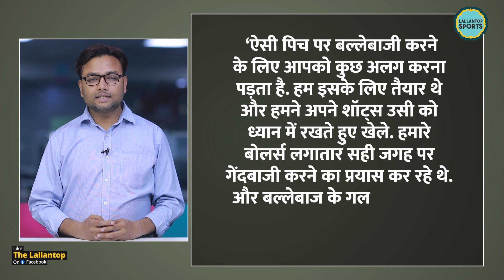IND vs AUS 2nd Test में Rohit ने किसे दिया Team India की जीत का क्रेडिट? Jadeja | Virat | Axar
IND vs AUS 2nd Test: Team India beat Australia by 6 Wickets in the 2nd Test at Arun Jaitley Cricket Stadium, Delhi. Captain Rohit Sharma says, Fantastic result for us. I think the bowlers were fantastic, to take 9 wickets today morning is commendable. And then we finished the job with the bat. There are lot of moments across four innings, but I thought the partnership between Jadeja and Virat, and then Axar-Ash was brilliant. I think that's a big help because of the balance we have created for ourselves.